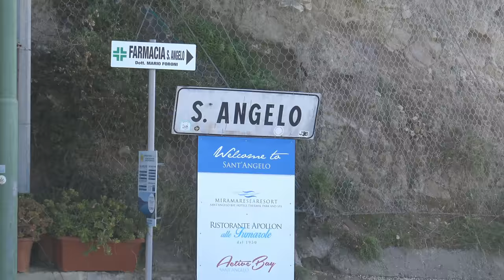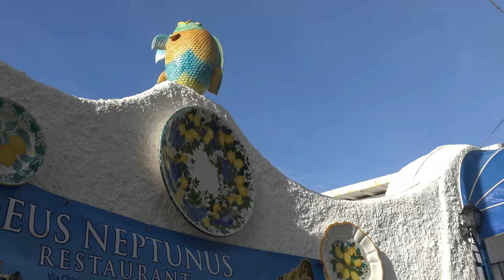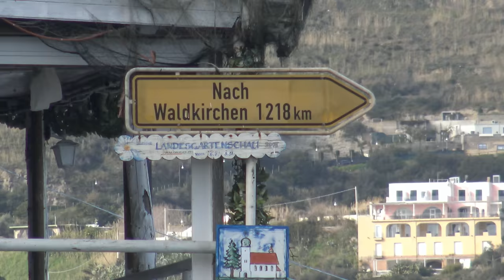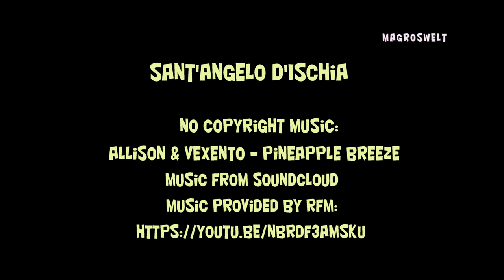Sant'Angelo Serrara Fontana - Isola di Ischia Italy 4K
Sant'Angelo is the most famous district of Serrara Fontana. It is a picturesque fishing village on the south side of the Italian island of Ischia and without a doubt the sight on the island. The many small houses and winding streets on a hillside overlooking the small peninsula "La Roia" with a small beach and harbor are a real highlight.

Time: january 2018
Location: Ischia (Italy)
Song: